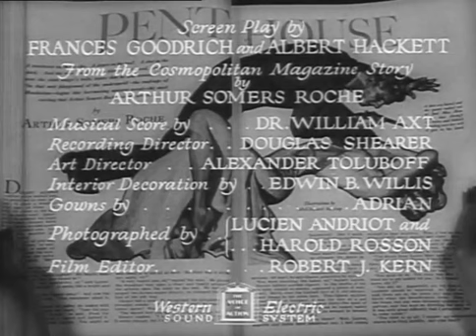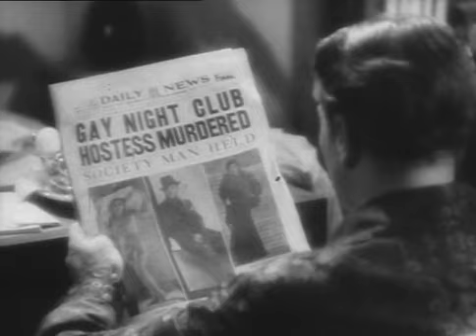PELA VIDA DE UM HOMEM (Penthouse, 1933 - EUA)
Título no Brasil - Pela Vida de um Homem
Título Original - Penthouse
Ano Lançamento: 1933
Gênero: Policial / Suspense / Romance
País de Origem: EUA
Duração: 90 minutos
Direção: W.S. Van Dyke

Warner Baxter ... Jackson Durant
Myrna Loy ... Gertie Waxted
Charles Butterworth ... Layton
Mae Clarke ... Mimi Montagne
Phillips Holmes ... Tom Siddall
C. Henry Gordon ... Jim Crelliman
Martha Sleeper ... Sue Leonard
Nat Pendleton ... Tony Gazotti
George E. Stone ... Murtoch
Robert Emmett O'Connor ... Stevens
Raymond Hatton ... Bodyguard
Arthur Belasco ... Bodyguard